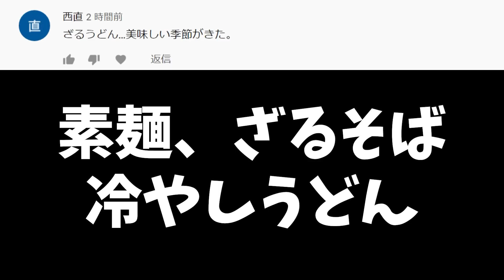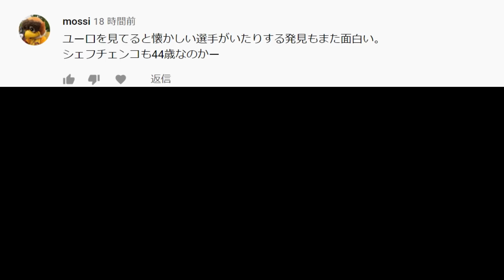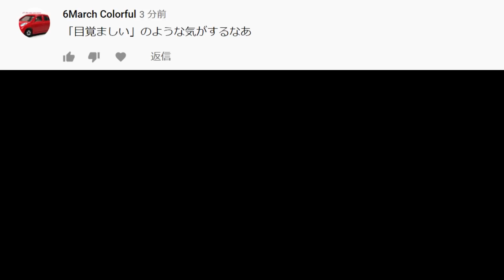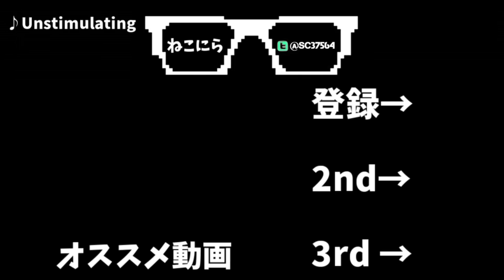【ウイイレ過去作】 #24 ☆皆様、大変申し訳ございません☆CBの選手だけを獲得して優勝目指す 【ウイニングイレブン8LE】Winning Eleven